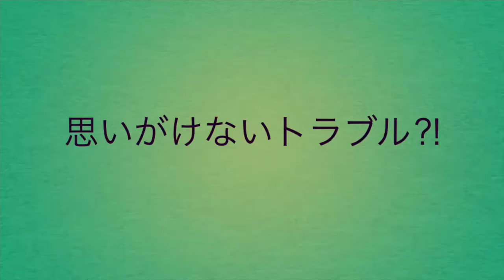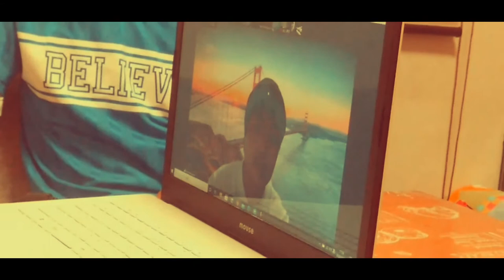明星和楽さんオンライン取材してみた